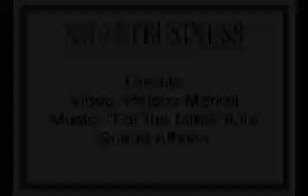The Rock and Roll Hall: Artists, Exhibits & Boards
SBN Power Players Luncheon, Cleveland Ohio, October 18, 2011 hosts speaker Terry Stewart, President & Chief Executive Officer, Rock and Roll Hall of Fame in Cleveland, Ohio with Dustin S. Klein, Publisher & Executive Editor, Smart Business Magazines and Events.

The Conversation Collection with Terry Stewart, President & Chief Executive Officer, Rock and Roll Hall of Fame:

1.) Rock n' Roll Hall Attracts & Educates Global Fans [00:40:19]
2.) The Rock and Roll Hall: Artists, Exhibits & Boards [00:05:00]
3.) The Rock and Roll Hall: Education & Economic Development Leader [00:02:44]
4.) The Rock and Roll Hall: Funding and Visitor Stats [00:04:29]
5.) The Rock and Roll Hall: Induction Ceremony [00:04:47]
6.) The Rock and Roll Hall: Stakeholders, Artists & Fans [00:03:47]
7.) The Rock and Roll Hall Strategic Investments [00:03:11]